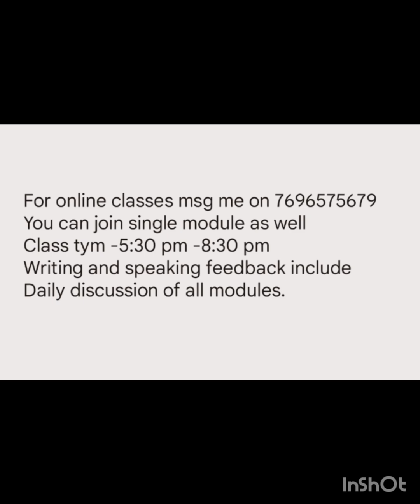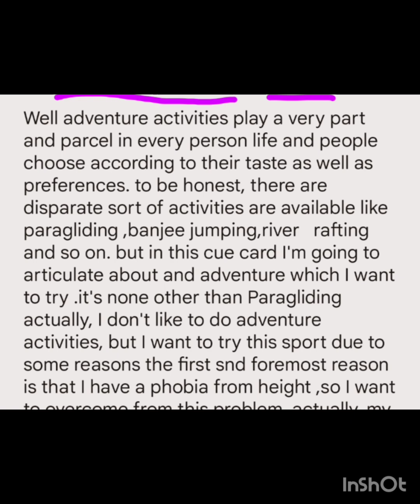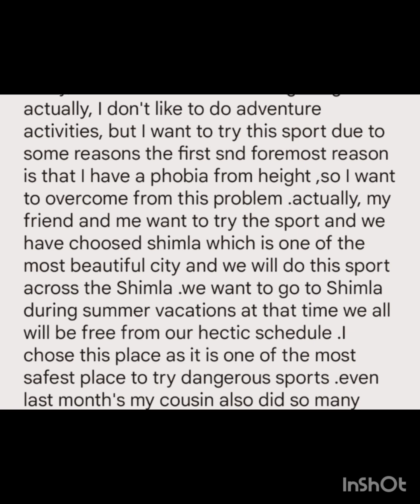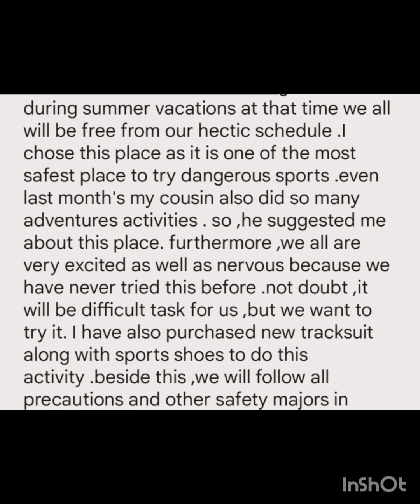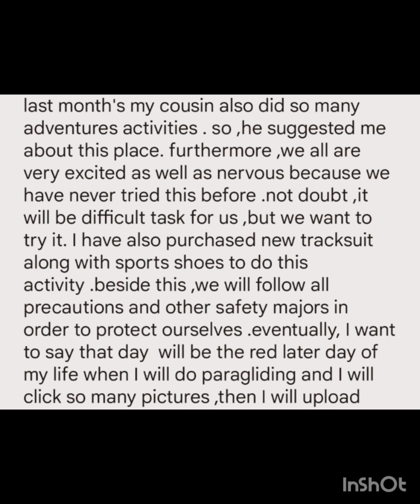|describe an adventure that you would like to go to||cue card || follow ups||may to August 2023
describe an adventure that you would like to go on cue card with follow ups
describe an adventure that you would like to go on cue card follow ups